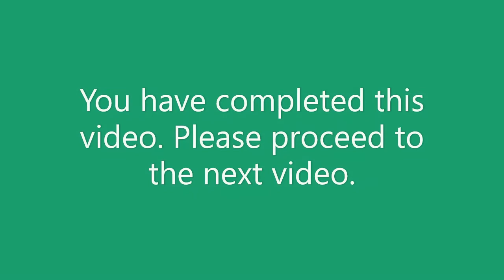Real Estate Broker Course V. 2020